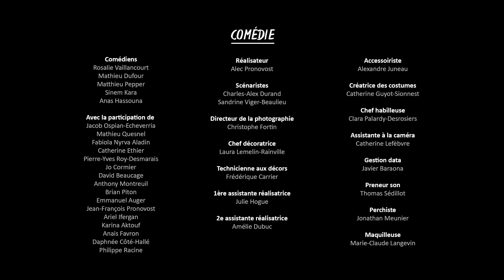Quand ta mère dit à ton père de te parler - AIMER ET ÊTRE AIMÉ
La mère de Karim pense que son père devrait lui montrer un peu plus d’affection... Pas facile pour un gars qui n’a pas souri depuis 1992!

Si tu as envie d'en apprendre plus sur le sujet, voici des infos de spécialistes et de vrais témoignages

ON PARLE DE SANTÉ MENTALE est une websérie éducative sur la santé mentale, destinée aux adolescents.

Audacieux, drôle et pertinent, l’épisode s’ouvre d’abord sur les hilarantes aventures de Rosalie et ses amis, mettant en vedette nuls autres que Rosalie Vaillancourt, Mathieu Dufour, Matthieu Pepper, Anas Hassouna, Sinem Kara et Jacob Ospian-Echeverria. L’humour et la folie brisent la glace! Puis, le segment Bon à savoir répond aux questions les plus fréquentes des jeunes sur le sujet de l’épisode. Toujours pertinent et souvent drôle, cette partie de l’épisode se veut d’abord et avant tout éducative. Finalement, les témoignages de « vieux-jeunes » âgés de 18 à 25 ans bouclent l’épisode, avec leurs Histoires Perso: ils partagent avec générosité leur point de vue, leurs conseils et leur expérience sur le sujet avec les spectateurs.
Tout le contenu éducatif de la websérie On parle de santé mentale est conçu en collaboration avec les experts de Tel-Jeunes, l’Association canadienne pour la santé mentale et l’Ordre des psychoéducateurs et éducatrices du Québec et adopte un ton et une approche qui sauront rejoindre les adolescents québécois.

En collaboration avec Télé-Québec et produit avec la participation financière du Fonds Rocket-Shaw, Fonds des médias du Canada, Fonds Bell, Fonds Telus, Crédit d’impôt pour la production cinématographique et télévisuelle québécoise ainsi que du Crédit d’impôt pour la production cinématographique ou magnétoscopique canadienne, Écho Média est fière de présenter la troisième saison de cette websérie qui saura répondre aux questions des jeunes d’aujourd’hui. Une idée originale de Louis-Martin Pepperall.

VC202 S03E12